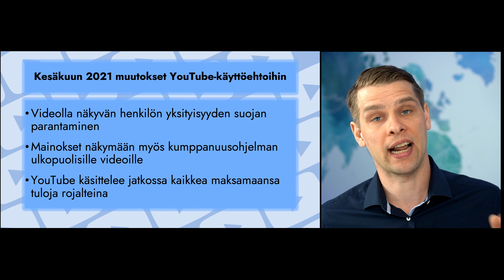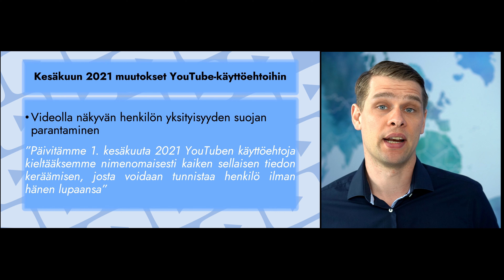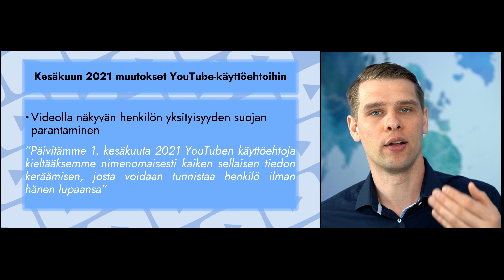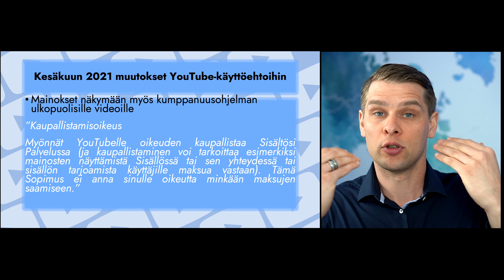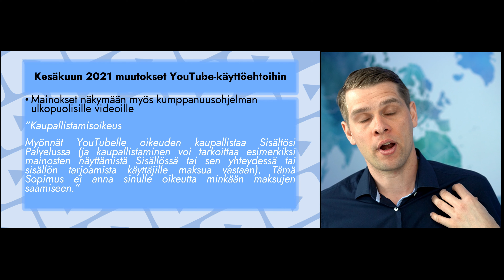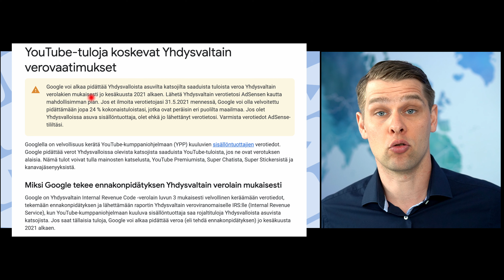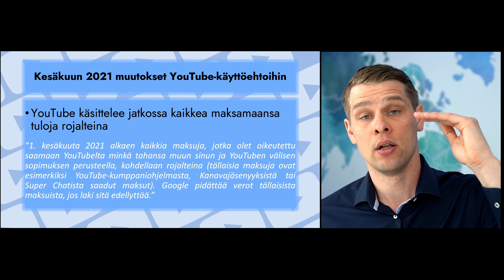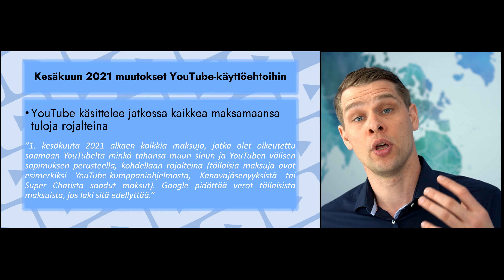YouTube-Uutiset: VEROPÄIVITYS!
KYLLÄ! Jos et tee mitään YouTube verottaa tuloistasi 24% ja videoillasi saatetaan näyttää mainoksia ilman korvauksia. Tämä johtuu 1.6.2021 voimaan astuvista YouTuben päivityksistä YouTube:n käyttöehtoihin. Videolla käsittelen kaikki 1.6.2021 voimaan astuvat muutokset, sekä annan suositukset miten vältät muutosten negatiiviset vaikutukset. Tavoitteena on antaa sinulle mielenrauha keskittyä tubettamiseen siten, että sun ei tarvitse murehtia ylimääräisistä veroista, ylimääräisistä maksuttomista mainoksista ja turhista käyttöehtorikkomuksista.

!!Muista kommentoida oma mielipiteesi muutoksista alle!!

Tuplaverot YouTube-tuloihin muodostuu silloin kun YouTube pidättää ensin 24% veroja ja tämän jälkeen maksat normaalit ansioverot Suomen verottajalle. Onko tällainen tuplaverotus lain ja sopimusten mukainen? -Katso video!

Eivätkö yleiset neuvot auta sinua ja kanavaasi kehittymään? Kaipaatko ulkopuolisen näkemystä YouTube-kanavasi toimivuudesta ja kehitysalueista? Haluaisitko jutella YouTubesta minun kanssa tai liittyä YouTube-kanavien ylläpitäjien keskustelupalstalle, jossa voit keskustella muiden tubettajien kanssa nimenomaan tubettamisesta ja verkostoitua heidän kanssaan?

Käy tutustumassa eri vaihtoehtoihin ja laita kysymyksiä tulemaan, sivustolla käynti ei maksa mitään 😃
YHTEISTYÖKUMPPANIT:
💎 LATAA ILMAINEN VIDIQ (mm. YouTube SEO)
💎 LATAA ILMAINEN TUBEBUDDY (mm. YouTube SEO)
🎼Musiikki:
🕰 Hakemisto:
0:00 Aloittaminen ja tavoitteet
01:29 Ensimmäinen muutos
03:37 Toinen muutos
06:56 Kolmas muutos
09:38 Suositukset